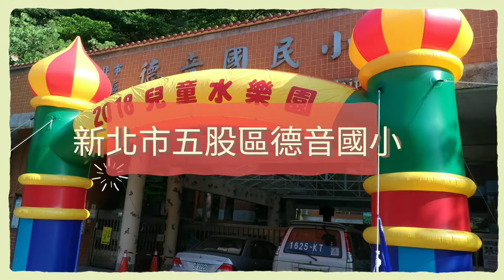2018年7月28，29日新北市救難協會五股分會救護站勤務德音國小兒童水樂園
2018年7月28，29日新北市救難協會五股分會救護站勤務德音國小兒童水樂園